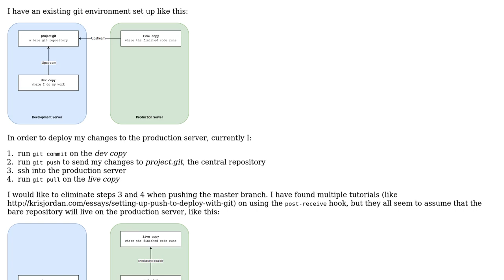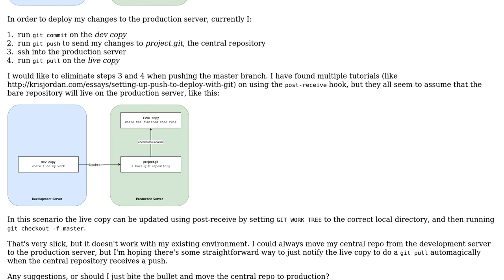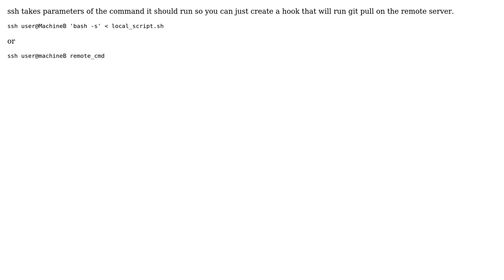Software Engineering: After a bare git repo receives a push, can it notify a remote to pull?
With thanks & praise to God, and with thanks to the many people who have made this project possible! | Content (except music & images) licensed under CC BY-SA | Music | Images & others | With thanks to user Will Martin user Esben Skov Pedersen and the Stack Exchange Network Trademarks are property of their respective owners. You are responsible for your own actions.